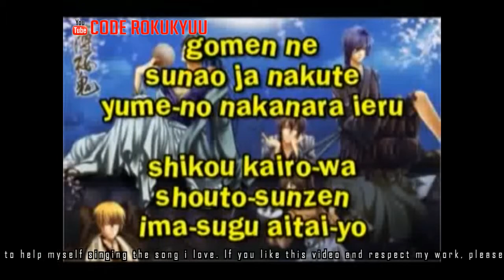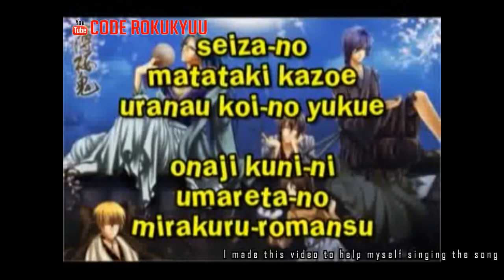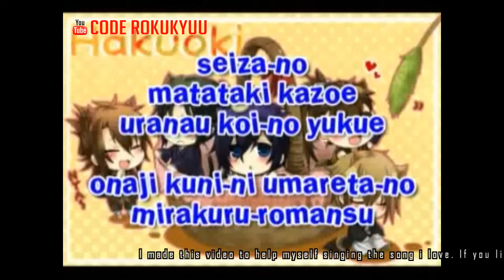Sailormoon Ost - Moonlight Densetsu - Karaoke Instrumental with Lyric Romaji